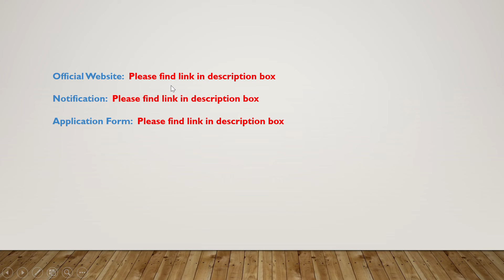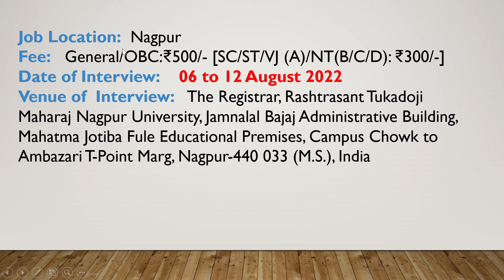RTMNU I NAGPUR UNIVERSITY RECRUITMENT I RECRUITMENT 2022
NAGPUR UNIVERSITY RECRUITMENT I RECRUITMENT 2022